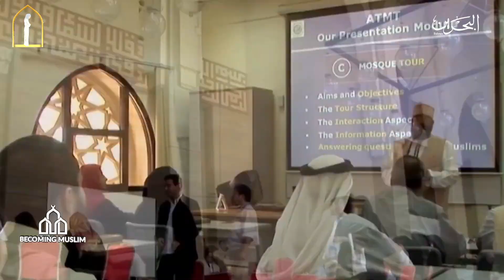Proud To Become A Muslim || Jerry Acosta Path To Islam ᴴᴰ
Download the free app for Dhikr and Salawat reminders.

Video Courtesy of : Bahrain International TV.